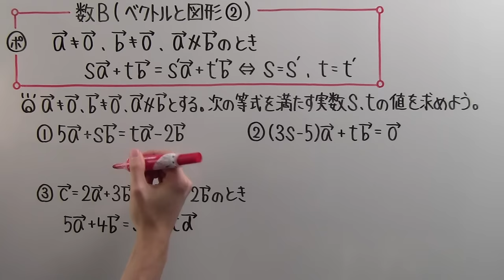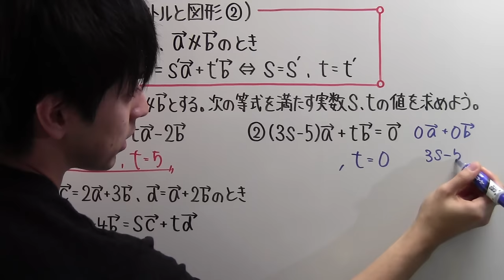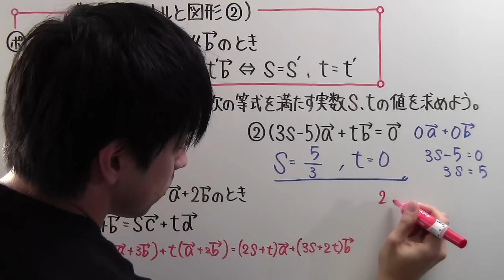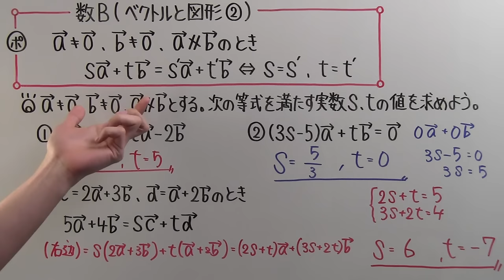【高校数学】 数B－２４ ベクトルと図形②